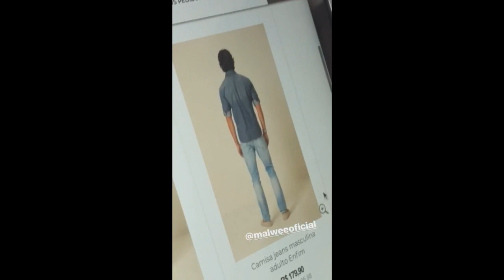Gustavo Rocha está apaixonado?